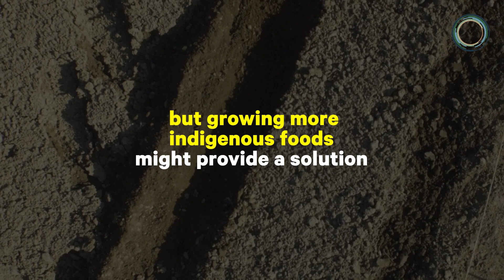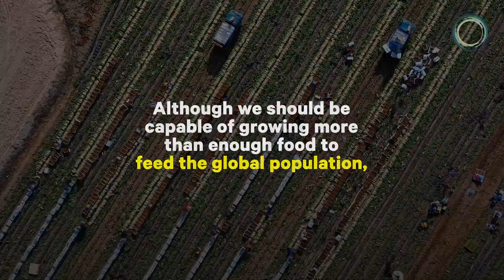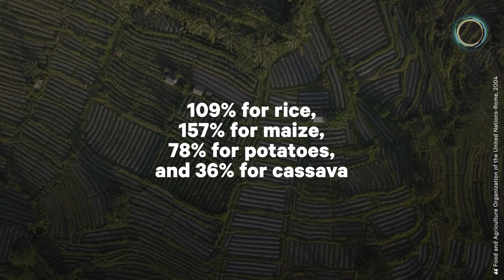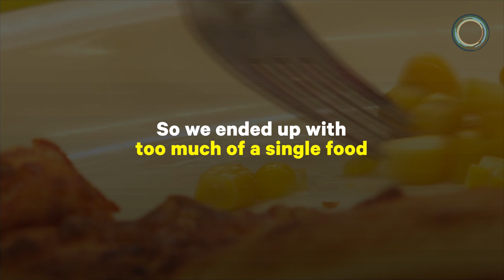Why We Need to Grow More Indigenous Foods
The industrialization of food harshly impacts developing countries — but growing more indigenous foods might offer a solution.

Our global farming system has failed to feed the world’s population but growing more diverse foods might be a way to fix this. Despite producing enough food in a year to feed the plant, the UN’s Food and Agriculture Organization found that an estimated 2.4 billion people faced moderate to severe food insecurities in 2020. Laura Pereira is a researcher at Stockholm Resilience Centre, Stellenbosch University, and Utrecht University. Her research focuses on the industrialization of the food system and how it affects developing countries.

Between 1960 and 2000, yields for those primary crops rose dramatically in developing countries: 208% for wheat, 109% for rice, 157% for maize, 78% for potatoes, and 36% for cassava. Although the green revolution’s goal was to create more food for the planet, subsidies incentivized the production of single crops and we ended up with too much of those foods. Alternative uses for these crops had to be explored. In the US, for example, corn has been so heavily subsidized that farmers grew too much for the population to eat so now it’s used in things like bio fuel, animal feed, fructose syrup, and adhesives.

Another effect of this boost in production, Pereira says, is a reduction in the production of less profitable crops that could provide a more balanced diet. While communities are increasingly focused on growing cash crops for their economic benefits they are also moving further away from growing food to meet their own nutritional needs. Pereira says that one solution to this problem is to grow more food that is indigenous to the land, rather than applying technology to grow foreign crops. This would decrease monoculture, help reduce the need to buy cheap unhealthy food, and provide a larger variety of foods to get nutrients from.